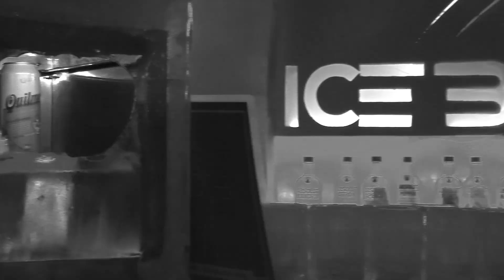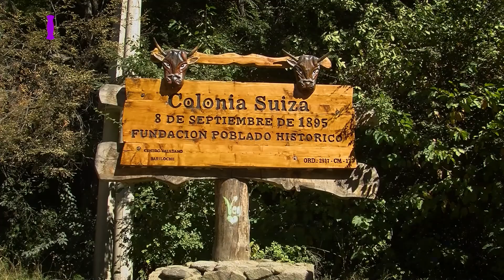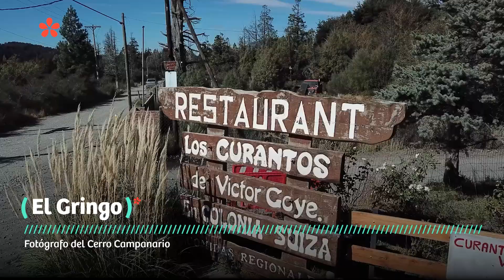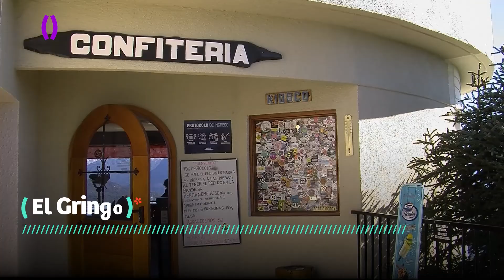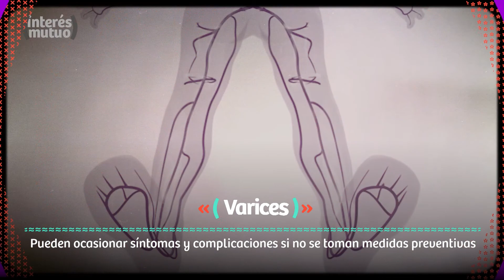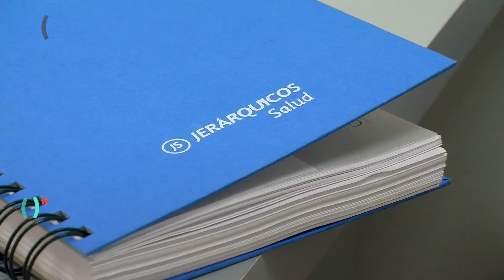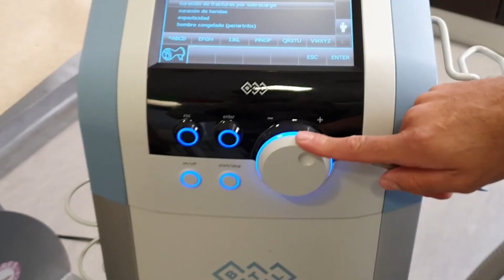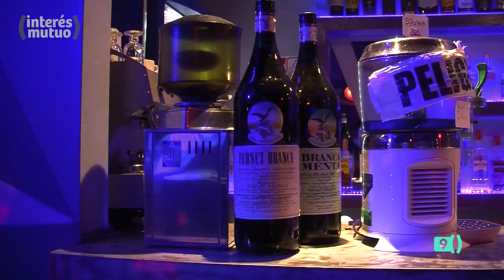Bariloche: Cerro Campanario/ Bar de Hielo - Varices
El Cerro Campanario, está ubicado a unos 35 km del centro de la ciudad de Bariloche el cerro que se caracteriza por las impactantes vistas que ofrece desde su cumbre, miradores nos permite asomarnos a paisajes excepcionales, con una perspectiva única en el mundo.
A 8 grados bajo cero funciona vivimos el Bar de Hielo en Bariloche  . Situado en el centro de la ciudad, Ice Bar Bariloche es el bar más grande de Sudamérica con 380 metros cuadrados. Las instalaciones cuentan con un recinto frío de 90 m2, salas de estar donde hay barras y diferentes dependencias ambientadas de tal manera para sentir que se está en el fondo de un glaciar.
Muchas veces comenzamos a notar las venas a través de nuestra piel y notamos algunos síntomas como: Pesadez y cansancio en las piernas, Dolor, Calambres, Hormigueos. Podemos estar en presencia de lo que escuchamos como varices.